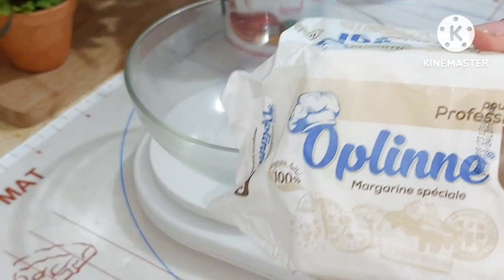حلويات أروع وصفة صابلي بالشوكولا بعجينة محال تتقلصلك و حشو بكريمة بنتها طوب جربيها محال تندمي